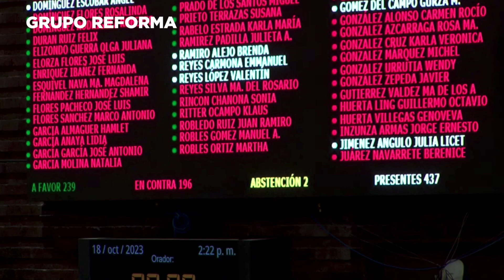Cochinitos, el lépero y la 'rellenita'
En debate sobre Ley de Derechos rompieron un cochinito contra Morena, lanzaron groserías y hasta diputada dijo que estaba 'rellenita'.